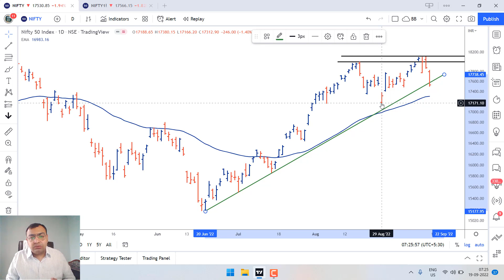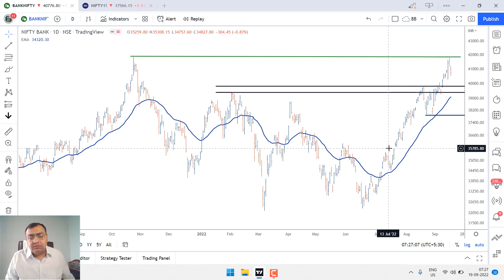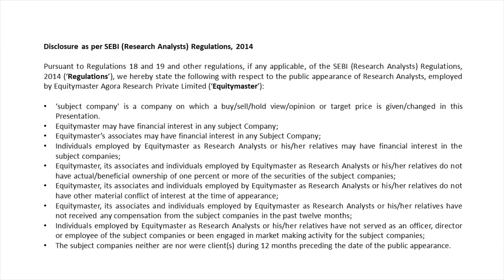Daily Pre-Market Analysis - 19th September | Nifty - 17,640, The Decider | Bank Nifty - Buy at...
SGX Nifty Live @ 17,590

Watch out for:

1. Nifty50 - Breakdown from Rising Trendline
2. Bank Nifty - Resistance turns support

Have a Profitable Day!